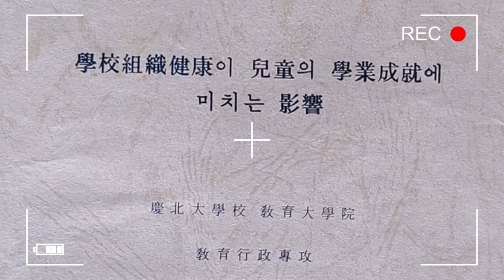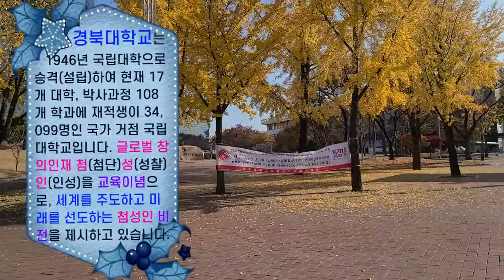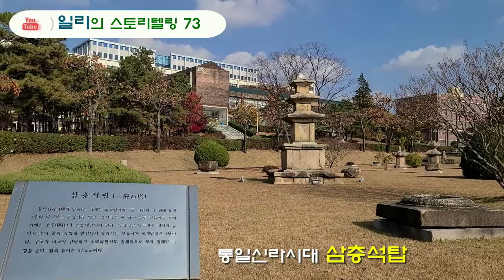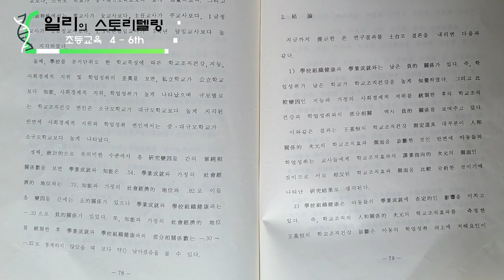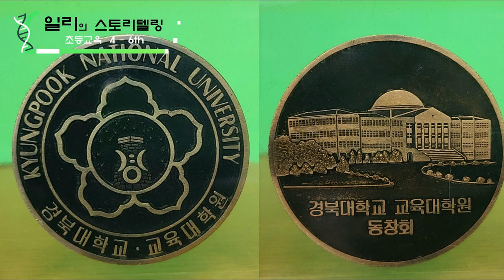대구 북구8경의 경북대학교 캠퍼스(달구벌맵_북구)/85 -87년 교육대학원 주경야독(초등교육 4 - 6th)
2020년, 2021년 11월에 경북대학교 대구캠퍼스를 찾아서 아름다운 가을 풍경들을 영상으로 담았습니다. 1985년부터 87년 다닌 교육대학원 석사과정 자료들도 함께 올렸습니다.